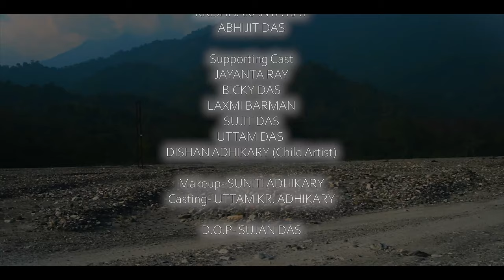DISHA | Rajbanshi Kamtapuri Short Film | For Social Awareness | Delta Audio Visual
DISHA (The story of three families with problems of the society.)

"Disha" A Short Film By AMIT KR. ADHIKARY
In association with ADHIKARY LOKO NATYA PARISHAD

Producer- PURABI SARKAR

Featuring Actors
RAKESH RAY
SOURAV RAY
PUJA SARKAR
NIKITA ADHIKARY
GANESH DAS (BHUTTUS)
ANNA BARUA
KRISHNAKANTA RAY
LAXMI BARMAN
JAYANTA RAY
BICKY DAS
SUJIT RAY

Casting- UTTAM KR. ADIKARY
Makeup- Suniti Adhikary

Editing, Poster Design- RISHABH SINGH SONAR
Camera- SUJAN DAS

Music Arrangers
AMIT KR. ADHIKARY
VIKRAM SINGH

Singers
Abhishek Barma (Kanamachi Bhoo)
Chandra Thattal (Maynar Chokur Jal)

Musicians
Baneswar Das [Flute]
Bidur Das [Dhol]
Ananda Das [Dotara]
Moni Barman [Bass Guitar]

Shot At
Raimatang
Bhatibari
Nagurhat Saalbari

Special Thanks
Guneswar Adhikary (Adhikary Loko Natya Parishad)
Niren Roy (Silliwood Cine Creation)
Partho Barman (WBP)
Debkumar Das ( film maker )
Budheswar Das
bishnupada Ray
Joyprakash Das
Shyamal Debnath
Chinmoy Karji
Satyan Das
Bishnu Adhikary

Leave a comment on what you liked about this video.

Peace Out